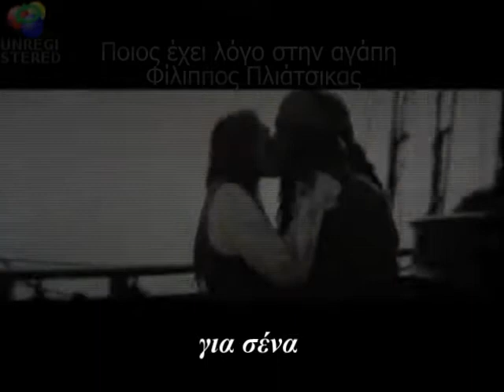ποιος έχει λόγο στην αγάπη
Ποιος έχει λόγο στην αγάπη - Φίλιππος Πλιάτσικας
Video: Βασίλης Κατζάρας

Γράφω μεθυσμένα λόγια και τα κρύβω στα χαρτιά
του ονείρου τα ρολόγια κουδουνίζουν δυνατά

Ποιος έχει λόγο στην αγάπη ,ποιος να έχει την ευθύνη
για να του πω να σταματήσει, να μη με πονάει εκεινη
Ποιος έχει λόγο στην αγάπη να τη βγάλει απ'τα δεσμά της
αφου πονάει για καποιον αλλο κι εγω είμαι μακρυα της.

Γράφω μεθυσμένες λέξεις που έρχονται απ'τα παλιά
όποιο δρόμο και αν διαλέξεις θα σε βγάλει πιο μακρυά..

για να του πω να σταματήσει , να μη με πονάει εκείνη.
αφου πονάει για καποιον αλλο κι εγω ειμαι μακρυα της.
Ποιος έχει λόγο στην αγάπη,ποιος κρατάει τα κλειδια της,
αφου πονάει για καποιον αλλο και εγω είμαι μακρυα της.

Me only edit this version for entertainment non-profit...S4E
For this Video I don't have own the rights.